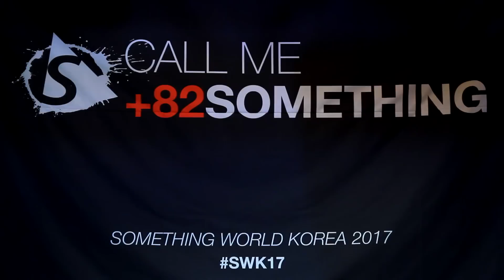+82 CALL ME SWK2017 kim jun hwan